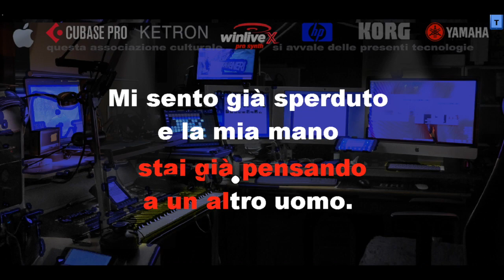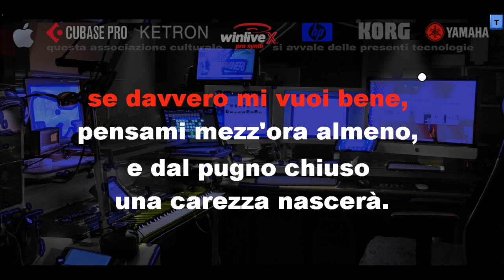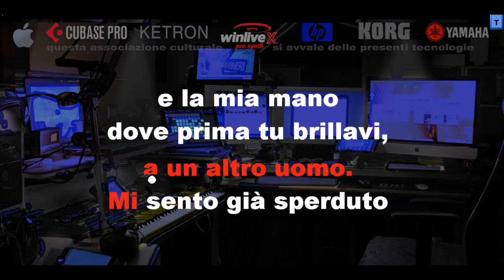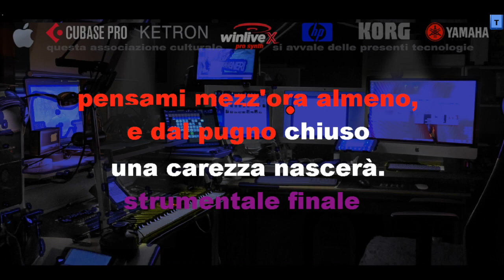34 JAZZ LIVE PRO KARAOKE Una carezza in un pugno - D E M O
La serie di basi denominata JAZZ LIVE PRO, si differenzia dalle altre basi presenti su YouTube, per il fatto che ogni traccia strumentale è suonata dal VIVO, senza sequenze armoniche di arranger elettronici.
Gli arrangiamenti della serie JAZZ LIVE PRO sono realizzati con gli strumenti reali di contrabbasso e batteria, e con i migliori campioni di suoni (Korg e Yamaha) per le tracce di Pianoforte, Organo Hammond, Jazz Guitar, Sax, Flicorno.

AVVERTENZA: NON CAMBIATE LA TONALITA’ A MP3 e MP4, l’audio si deteriora anche modificando un solo semitono. Richiedete le basi personalizzate scegliendo la tonalità, la velocità e il tipo di arrangiamento che preferite; otterrete così il Vs repertorio professionale ed esclusivo in altissima qualità audio MP3 a 320 kbit/s (contro i soli 125 kbit/s delle basi presenti su YouTube). Le basi che otterrete sono tutte con testo Karaoke (in altissima definizione ma leggerissimo) leggibile con i migliori player e macchine per il karaoke (io consiglio WINLIVE).
Scarica ed installa la versione GRATUITA di Winlive da questo link (sia per WINDOWS che per MAC)
Se vuoi acquistare la versione Pro Synt X (versione 10) del Winlive potrai usufruire di un ottimo sconto attraverso questo canale YouTube.